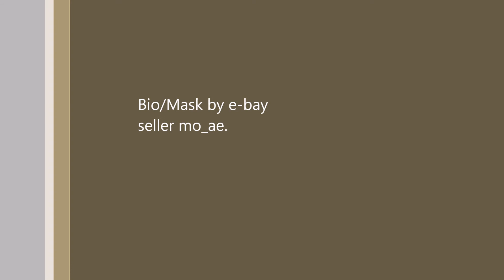Custom AVP3 Elder Bio/Mask For Hot Toys Predators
New mask to the predator collection.
Mask/Bio by e-bay seller mo_ae. cheers buddy :)